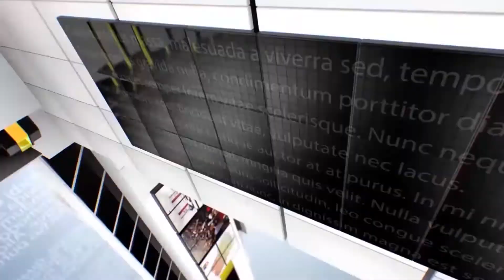Sedinta extraordinara CL Campina 31oct 2019